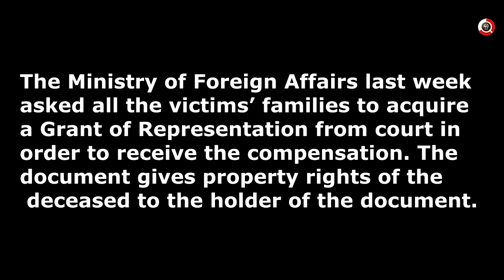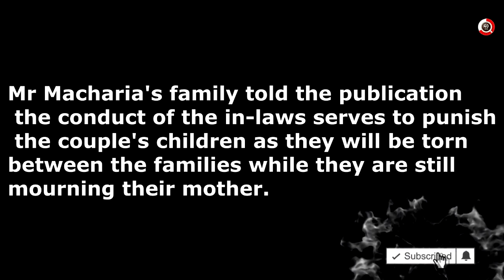Families Fight Over Compensation of Ethiopian Airlines Crash Victim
Families Fight Over Compensation of EthiopianAirlines